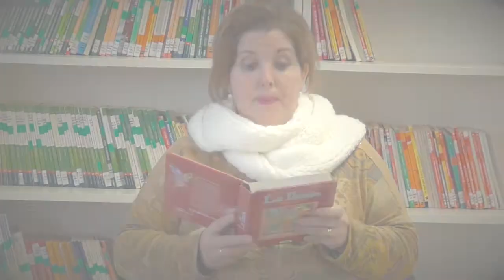La lluvia (Cristina Becerril)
Cuentos infantiles: La lluvia. Cristi Becerril. Familias Lectoras. CEIP SAN WALABONSO.